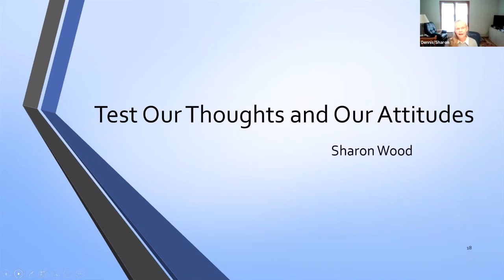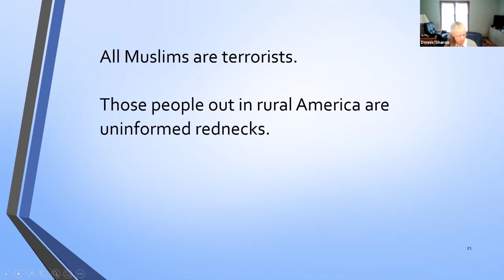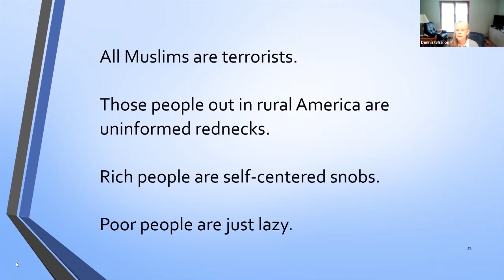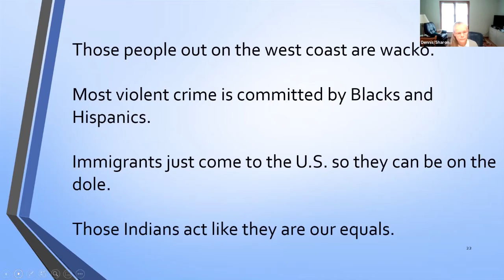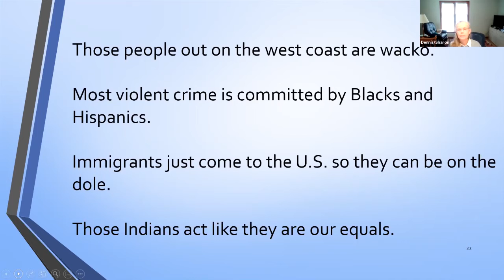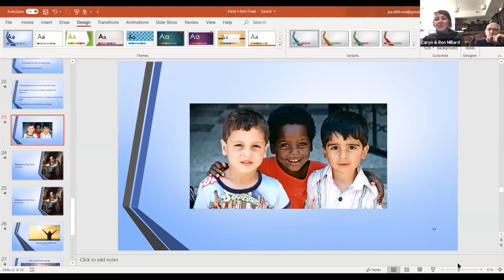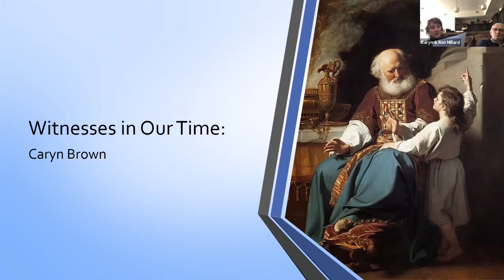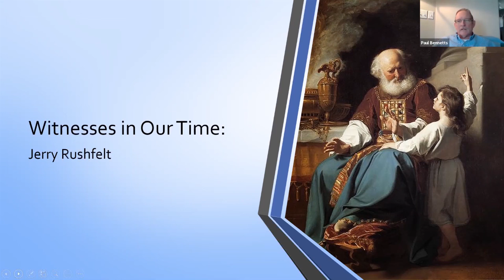Sharon Wood, Caryn Brown, and Jerry Rushfelt on "Here I Am"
January 17, 2021 messages by Sharon Wood, Caryn Brown, and Jerry Rushfelt, "Here I Am," Mission Road Community of Christ